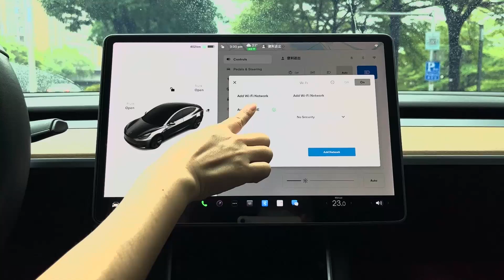T2C tutorial: Disconnected when driving Tesla or in reverse, how to fix?